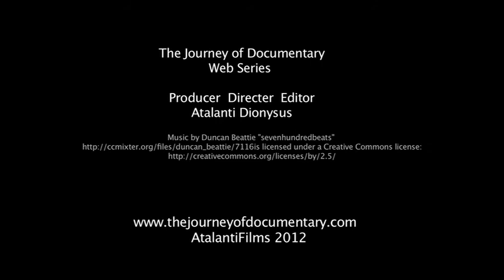The Journey of Documentary Mike Jones Webisode 3/3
The Journey of Documentary is a web series about the innovation and evolution of documentaries. It features interviews with experts in the area of documentary. It is a 16 part series. Part 4 of the series is an interview with Mike Jones a screen leader at AFTRS who discuss the elements of making a webisode.